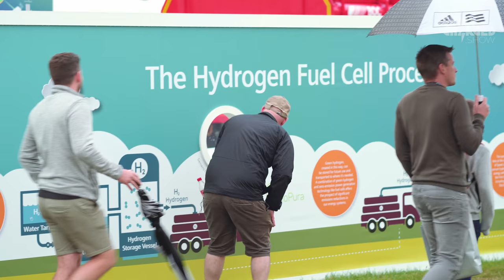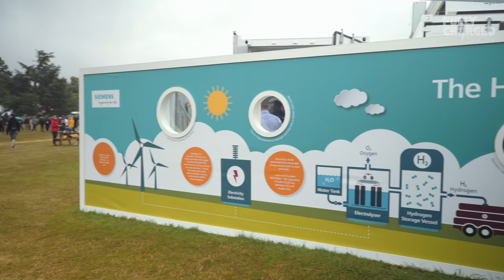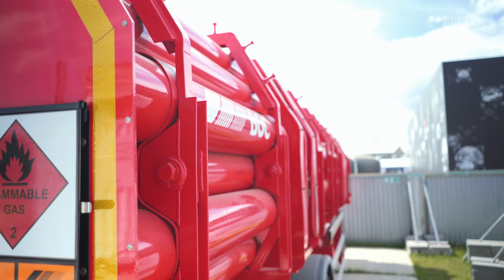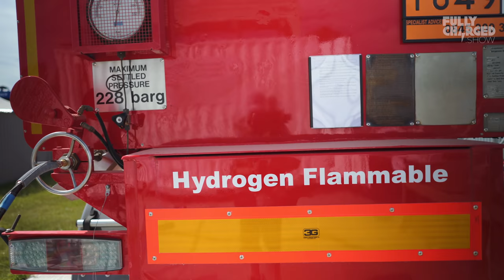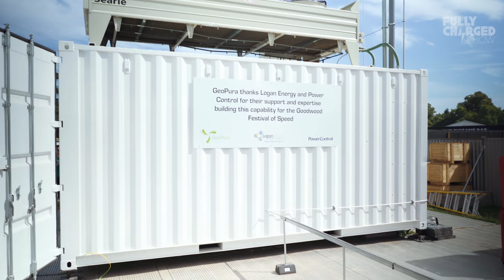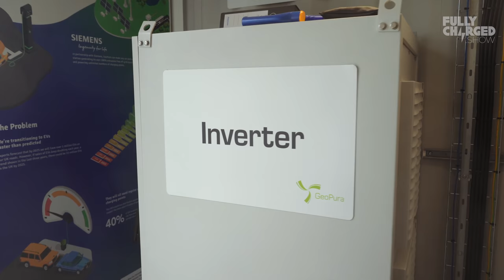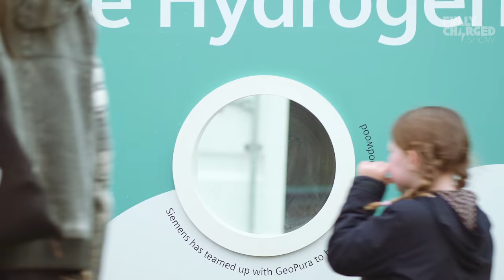Green Hydrogen Fuel Cell Charging System at Goodwood Festival of Speed | Fully Charged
This episode is a throwback to an interesting bit of technology that Jonny Smith found on display in the FOS Future Lab whilst filming the incredible feats of the VW I.D. R. at this year’s Goodwood Festival of Speed (July 2019).

Jonny saw an area that seemed to be quiet and not filled with diesel fumes, so he investigated further and this is what he found: Siemens and GeoPura were proudly showing off their 'Green Hydrogen Fuel Cell Charging System' and offered Jonny a tour and a romantic glass of “the freshest water in the galaxy”.

“Green Hydrogen production” is so called because it uses excess renewable energy and water (in basic terms using electricity to split the water into Hydrogen and Oxygen). This “Green Hydrogen” can be stored in tanks, effectively a reservoir for the energy captured by solar PV panels or wind turbines (or wave, geothermal or tidal power for that matter).

The tanks of “Green Hydrogen” can then be stored and later fed into a Hydrogen fuel cell charging system that converts the hydrogen into electricity and heat. This clean electricity generation can then be used wherever it’s needed, be that a Motorsport event like the Goodwood Future Lab, domestic homes, caravan parks or even for portable electric car charging stations.

The hydrogen fuel cell technology is far more efficient than even the best combustion engine, and even the waste heat can be put to use.

Presented by Jonny Smith @carpervert
Shot by Mark Taylor-Hankins @inksharkman
Edited by Ben Bruton-Cox @brutoncox

If you didn't like this episode, you definitely won't like our fancy website, which includes the 'A-Z of Everything'.